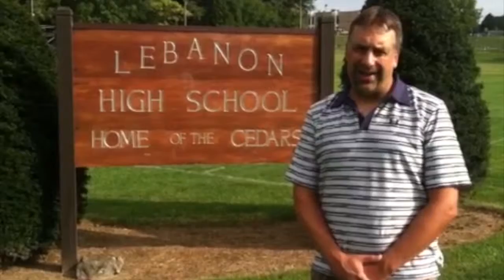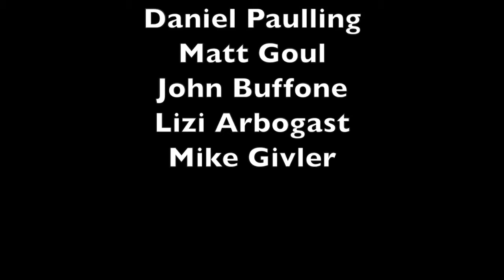GTPA TV: Week 3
Host Jeff Kolb checks out Week 3 previews courtesy of Daniel Paulling, Matt Goul, John Buffone, Lizi Arbogast and Mike Givler.